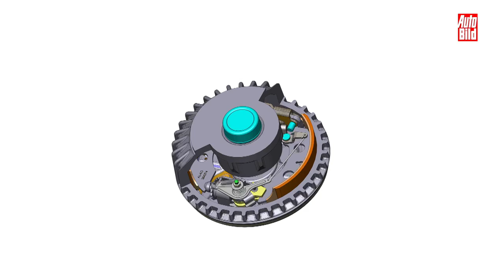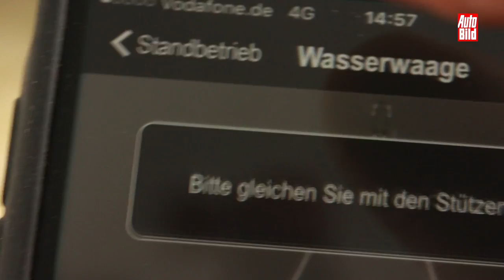Urlaub mit Caravan und Wohnmobil - Ferienhäuser auf Rädern (2017)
Natur und Freiheit - Urlaub mit Freizeitfahrzeugen wird immer beliebter. Verbesserte Technik, einfache Bedienung und flexible Ausstattung sorgen für einen Boom. Was sich auf dem Markt tut und worauf man bei Kauf oder Miete von Wohnmobil und Caravan achten sollte, zeigt AUTO BILD im Video.